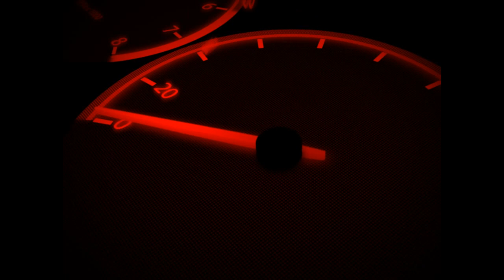Role de Uber na Cidade de São Luís Maranhão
ES_Dance And House Session 13 - Andreas Ericson

São Luís (frequentemente chamado de São Luís do Maranhão) é um município brasileiro e a capital do estado do Maranhão. É a única cidade brasileira fundada por franceses no dia 8 de setembro de 1612[8], invadida por holandeses[9] e por fim colonizada pelos portugueses. Localiza-se na ilha de Upaon-Açu no Atlântico Sul, entre as baías de São Marcos e São José de Ribamar. Em 1621 quando o Brasil foi dividido em duas unidades administrativas — Estado do Maranhão e Estado do Brasil — São Luís foi a capital da primeira unidade administrativa. No ano de 1997 o centro histórico da cidade foi declarado patrimônio cultural da humanidade pela UNESCO.

Com uma população de 1,091,868 habitantes (Estimativa do IBGE 2017), São Luís é o município mais populoso do Maranhão, além de ser o 15° município mais populoso do Brasil, e o 4° da Região Nordeste. Sua área é de 831,7 km², desse total 157,5656 km² estão em perímetro urbano.[10]. O município faz parte da Mesorregião do Norte Maranhense, Microrregião da Aglomeração Urbana de São Luís, é sede da Região de Planejamento da Ilha do Maranhão (composta pelos 4 municípios localizados na ilha de Upaon-Açu) e da Região Metropolitana de São Luís composta por 9 municípios que totalizam 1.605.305 habitantes.

O Índice de Desenvolvimento Humano (IDH) de São Luís segundo dados das Nações Unidas datados do ano 2010, é de 0,768 acima da média brasileira, e tem o 3ª melhor IDH entre as capitais da região Nordeste do Brasil.

A capital maranhense tem um desenvolvido setor industrial por conta de grandes corporações e empresas de diversas áreas que se instalaram na cidade pela sua privilegiada posição geográfica entre as regiões Norte e Nordeste do país. Seu litoral estrategicamente localizado bem mais próximo de grandes centros importadores de produtos brasileiros como Europa e Estados Unidos, que permite economia de combustíveis e redução no prazo de entrega de mercadorias provenientes do Brasil pelo Porto de Itaqui[13], que é o segundo mais profundo do mundo e um dos mais movimentados, sofisticados e bem estruturados para o comércio exterior no país.

A cidade está ligada ao interior do estado, e aos estados vizinhos Pará e Tocantins por meio da ferrovia Estrada de Ferro Carajás e Ferrovia Norte-Sul, sendo que esta última conecta a cidade a Região Centro-Oeste o que facilita e barateia a escoação agrícola vinda do interior do país para o porto de Itaqui. Por rodovia, a capital maranhense é servida pela BR-135 (em processo de duplicação) que a liga ao continente, e pelo transporte aéreo conta com o Aeroporto Internacional Marechal Cunha Machado], com capacidade de atender 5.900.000 passageiros por ano.